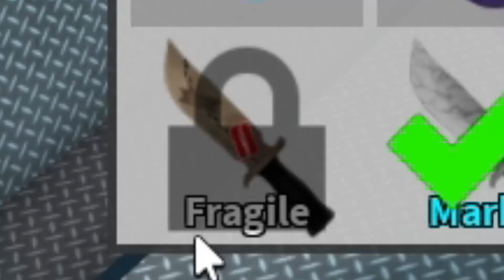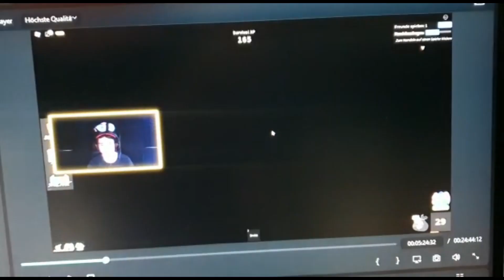DAS *NEUE* MM2 OSTER UPDATE IST DA?! (Roblox)